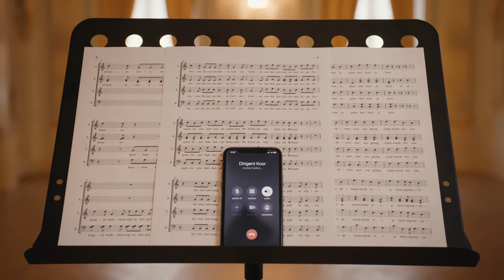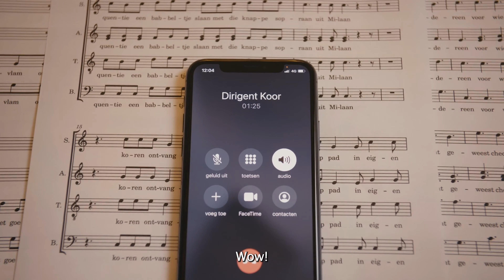The Olympics for Choirs│How Will You Experience the World Choir Games 2021?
Finally! After a period of radio silence in the choral world, the World Choir Games are coming to Belgium. And we hope to see you there too!

Whether you register as a choir, volunteer or you would like to follow some workshops, digitally or in person, we have a place for you!